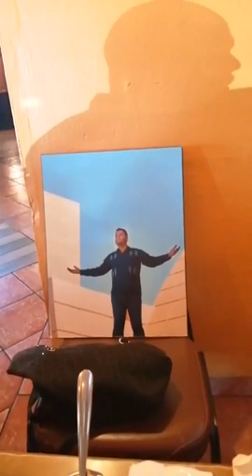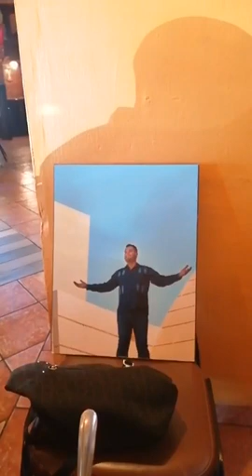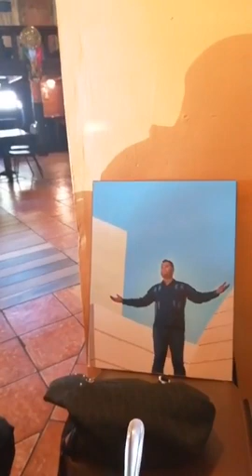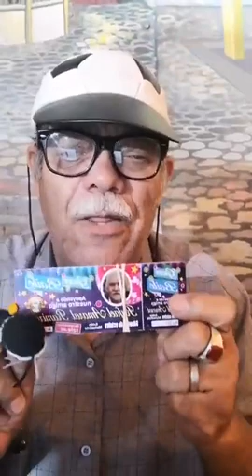RICO, CAFE SALDAÑA- PROGRAMA 4. SEGUNDA TEMPORADA, DESDE RESTAURANTE LA VUELTA.